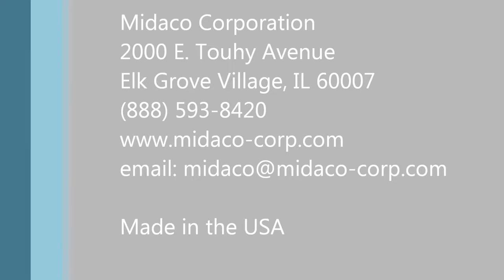MIDACO Automatic Single Dual Pallet Changer shown on a YCM Vertical Machining Center